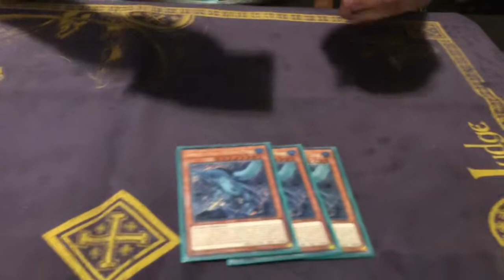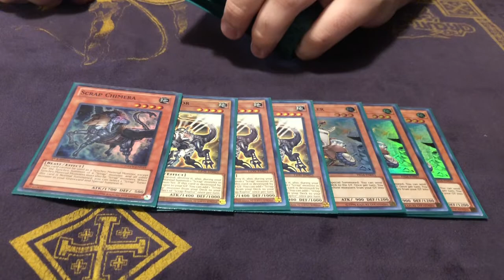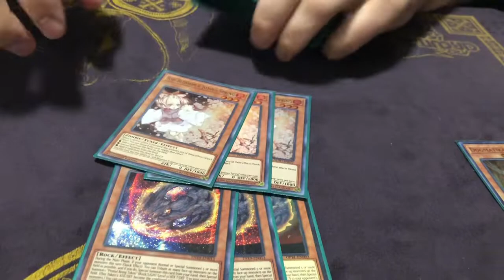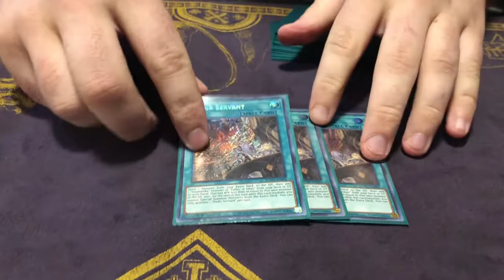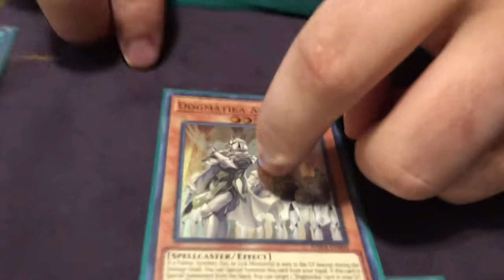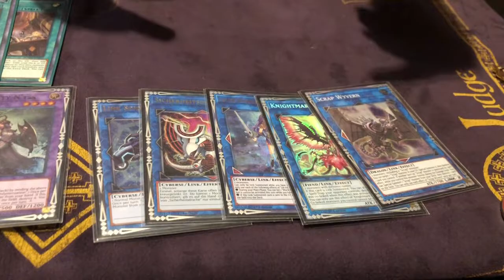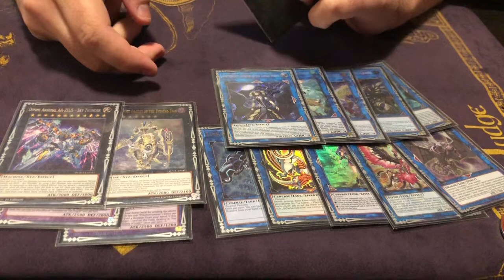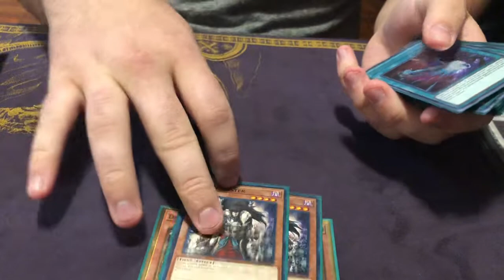1ST PLACE 60 CARD DOGMATIKA SCRAP KAIJU ! - MICHAEL BUCKINGHAM !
3 DIFFERENT ENGINES- 60 CARDS-ALL OUT CRAZINESS AS MICHAEL GETS FIRST PLACE AT GAME CAFE, A KANSAS CITY LOCAL !